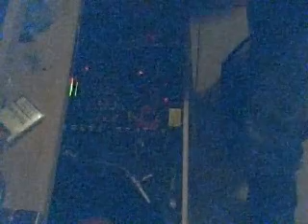EnzoTdj At Mix Dance '96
Il video è stato creato con il software di QuickCam Logitech